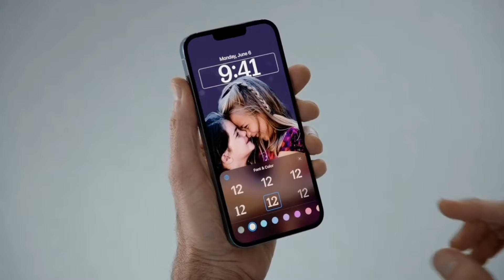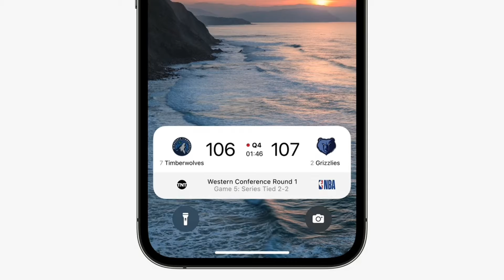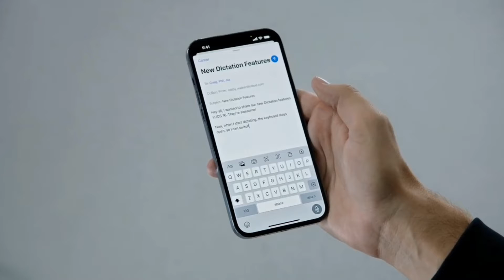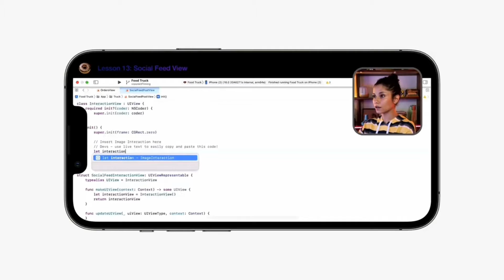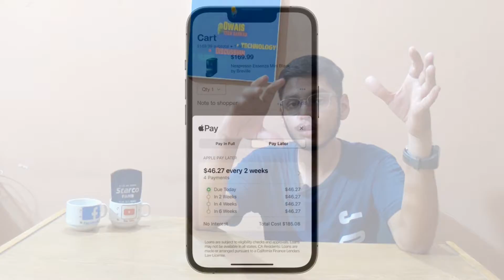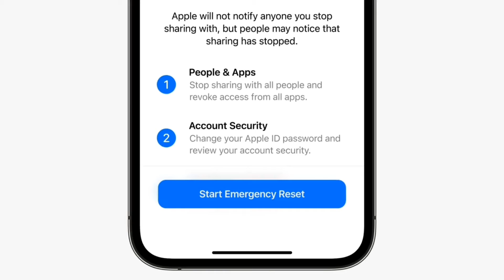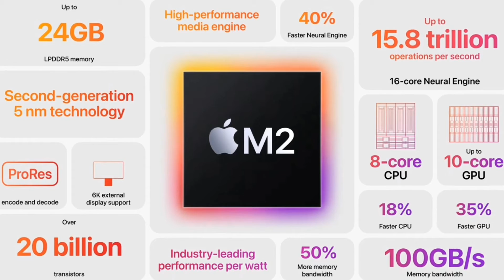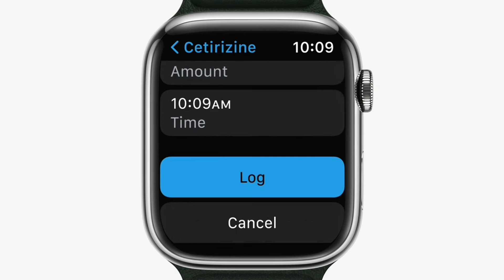iOS 16 full detail | all features of iOS 16 | WWDC22 | watch os 9 ios16 wwdc22 iPhone14🔥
Assalamu alaikum
My dear brothers and sisters hope so you are good in health.
 I am again back  with a new video So today I will be discussing about  all about Ios system.

You can ask any question related technology on
if you don't like the video then let me know the comments